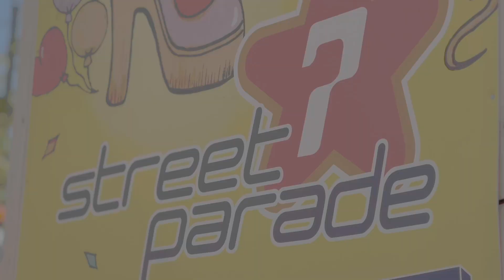Street Parade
Street Parade 2022.
Zürich (Switzerland)